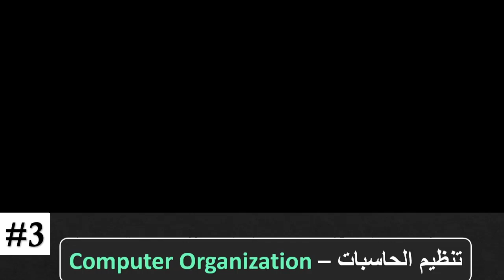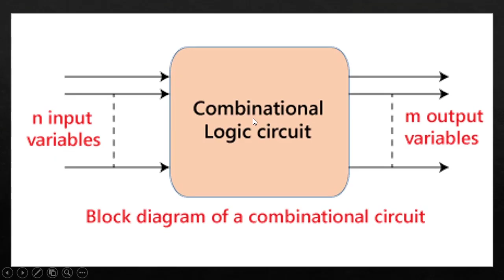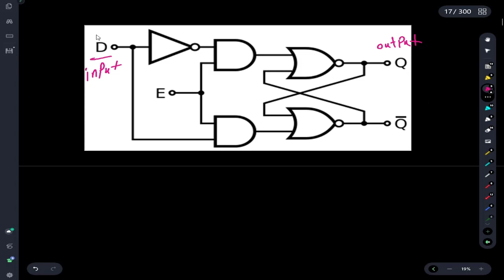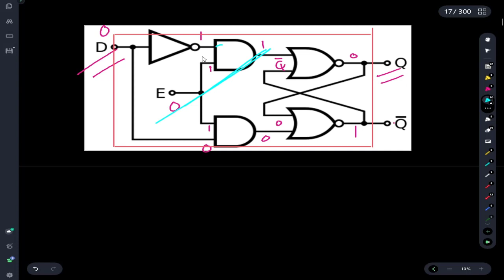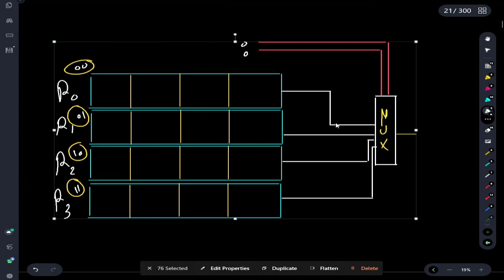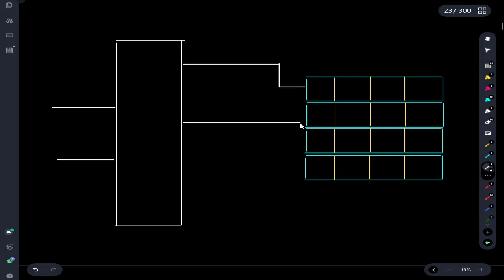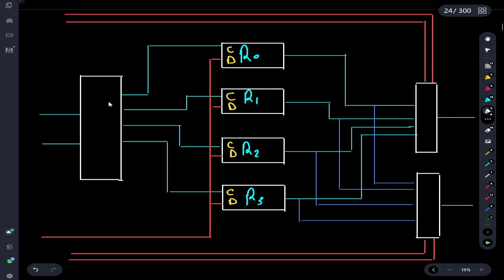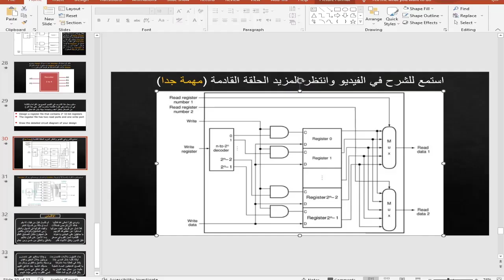Computer Organization | Register Files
لينكات هامة:
درايف القناة كاملة: